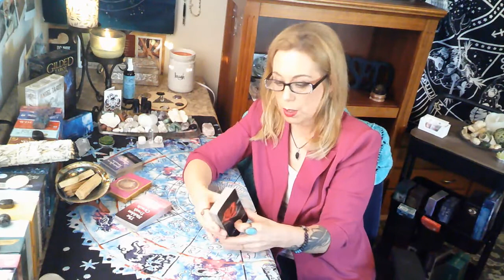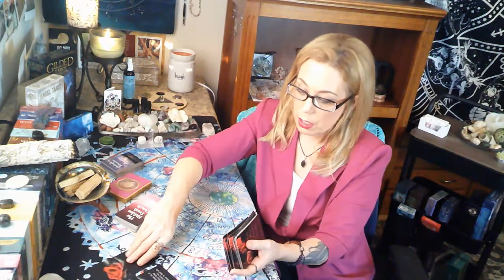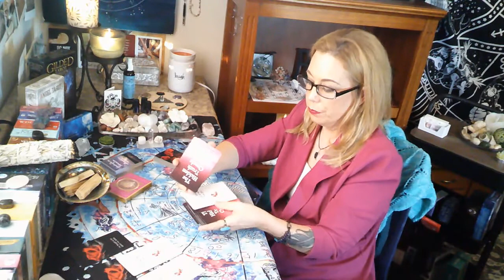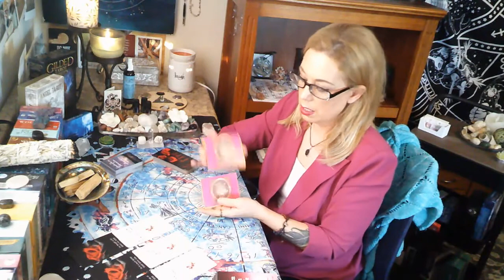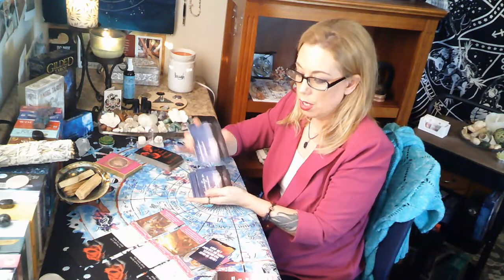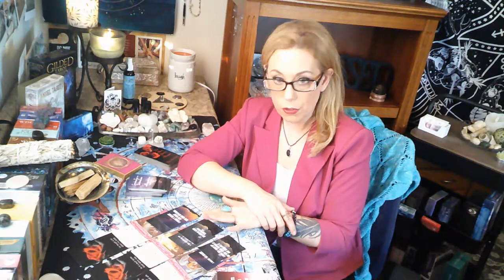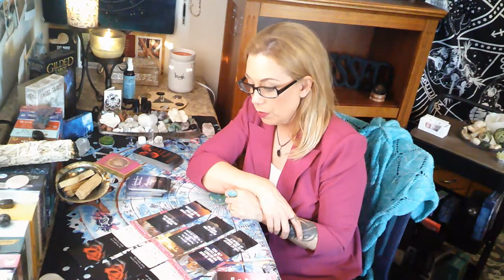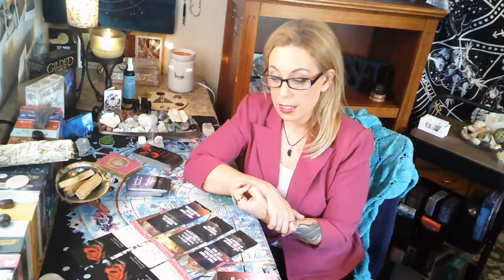Capricorn Twin Flame October 2021 - THEY KNOW THEY HAVE TO CHANGE.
Capricorn - Seeing you reminds them of what they already know down deep and they are finding they do not like it. They are trying to heal and letting go of the 3rd party mistake. They know they have to fix a lot of things about themselves. Give them some time to work on self love and spiritual growth. Spirit is guiding them back toward you, it will be your decision.

I hope my readings bring you some insight to your spiritual path and guide you in a positive way. If you like my vibe and my readings resonate with you please check me out at my Website for a personal reading. You can book a personal reading with me

This service is for over the age of 18 only! By using this service you confirm that you are over 18 and that you understand and agree with these terms.

Love & Light
Marie